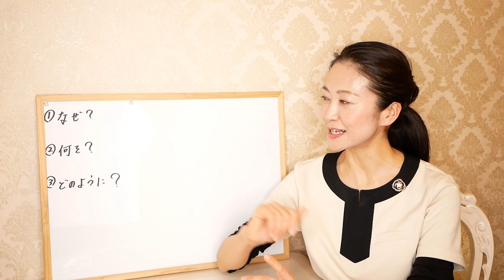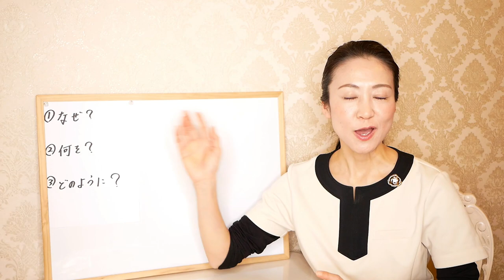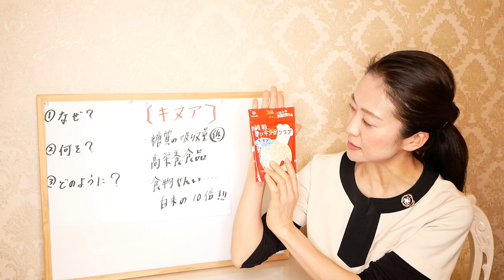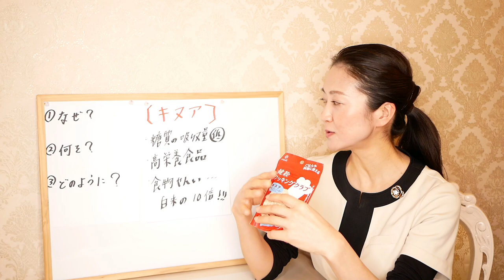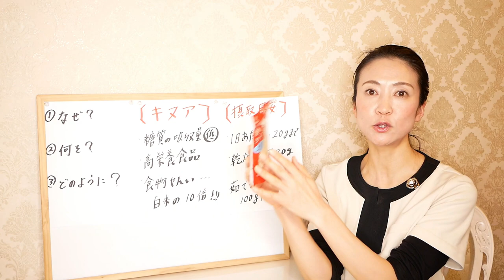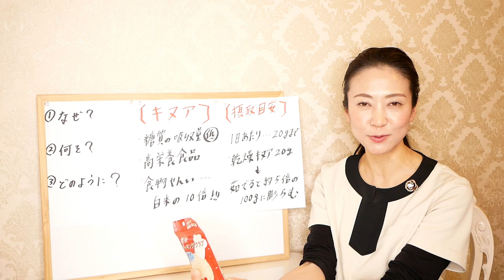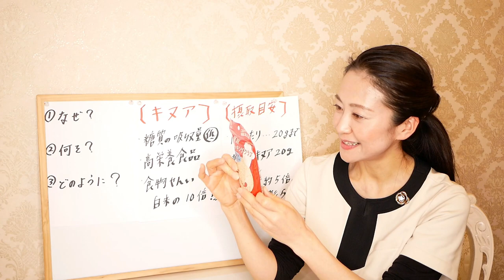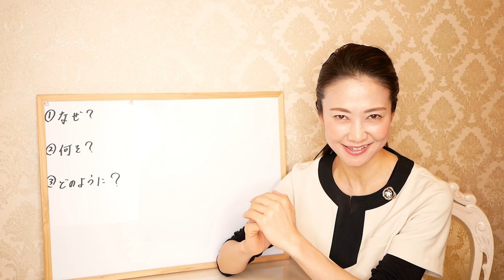【ｰ10kg】スーパーフード「キヌア」で健康的で綺麗に痩せる！食べてやせるダイエット【美腸活】